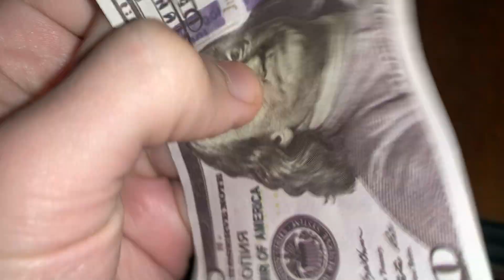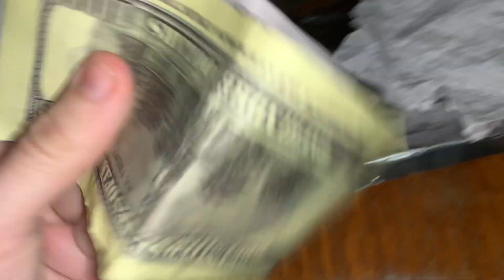ASMR RANDOM FAST & AGGRESSIVE TRIGGERS: THIS👈🏻 OR 👉🏻THAT?